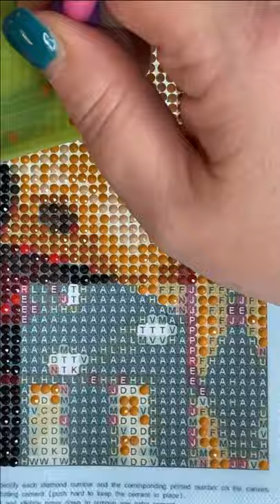5D Diamond Painting Pt 11 WIP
SHORTS,
It's done, guys!!! I had the best time making all of these for you. Even though this one was supposed to be a chat and ended up being another Diamond Painting Time Lapse because of Audio Issues - I hope you enjoy this as much as the others.

If you also love Diamond Painting Check out these links to some of my so-far favorite products and Tools. The Light Board is a MUST HAVE!

Large White Diamond Painting Tray

60 Slot Diamond Painting Storage

Full Moon (the first painting I did)

**Accessory Kit With Light Board**

Would you also like to make money doing what you love?
If you have your own Channel and you are looking for help with growing your channel and researching Titles and Tags then try out Tubebuddy. I use it and have come to rely on the excellent tools it provides.

Give a gift of a 3-month Prime Membership

The amount you pay for an item does not change in any way. It just helps to support me and my channel. If you decide to use one of my links -Thanks in advance!!)